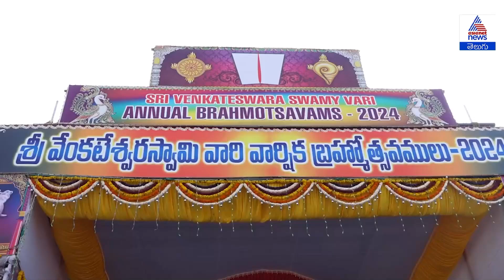Tirumala Brahmotsavam 2024: శ్రీవారి సింహ వాహన సేవ Highlights | Asianet News Telugu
తిరుమల శ్రీవారి సాలకట్ల బ్రహ్మోత్సవాలు వైభవంగా సాగుతున్నాయి. మూడో రోజైన ఆదివారం ఉదయం శ్రీ మలయప్పస్వామి సింహ‌ వాహనంపై యోగ‌ న‌ర‌సింహుడి అలంకారంలో దర్శనమిచ్చారు. వాహనం ముందు గజరాజులు నడుస్తుండగా, భక్తజన బృందాలు భజనలు, కోలాటాలు, జీయ్యంగార్ల ఘోష్టితో స్వామివారిని కీర్తిస్తుండగా, మంగళవాయిద్యాల నడుమ స్వామివారి వాహనసేవ కోలాహలంగా జరిగింది.
శ్రీవారు మూడో రోజు ఉదయం దుష్టశిక్షణ, శిష్టరక్షణ కోసం సింహ వాహ‌నాన్ని అధిరోహించారు. సింహం పరాక్రమానికి, ధైర్యానికి, తేజస్సుకు, ఆధిపత్యానికి, మహాధ్వనికి సంకేతం. ఉదయం నిద్ర లేవగానే దర్శించే వస్తువుల్లో ‘సింహదర్శనం’ అతి ముఖ్యమయింది. సింహ రూప దర్శనంతో పైన పేర్కొన్న శక్తులన్నీ చైతన్యవంత‌మ‌వుతాయి. సోమరితనం నశించి పట్టుదలతో ప్రవర్తించి విజ‌య‌స్ఫూర్తి సిద్ధిస్తుంది. అజ్ఞానంతో ప్రవర్తించే దుష్టులను హరించడంలో నేను, నా వాహనమైన సింహమూ సమాన ప్రయత్నంతో ఉంటామని ఈ సింహ వాహనోత్సవం ద్వారా శ్రీవారు నిరూపించారు.